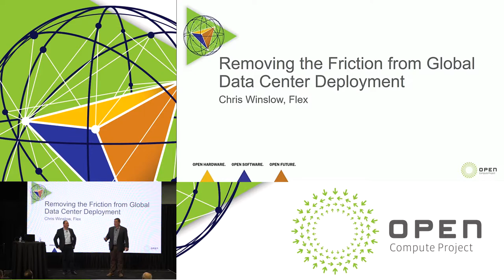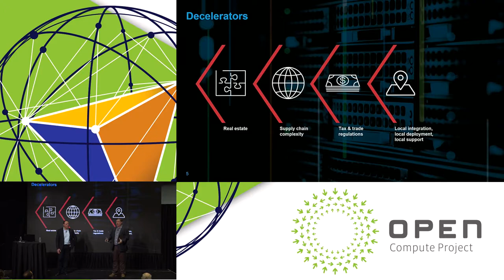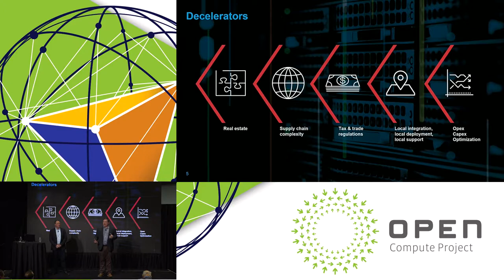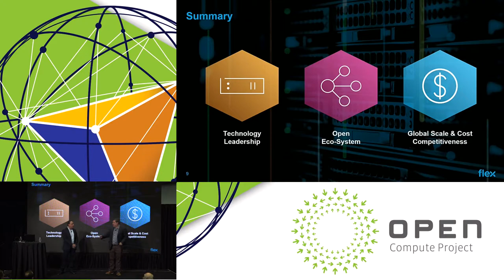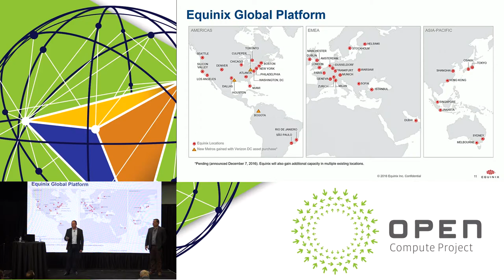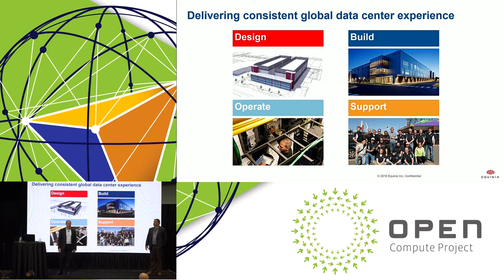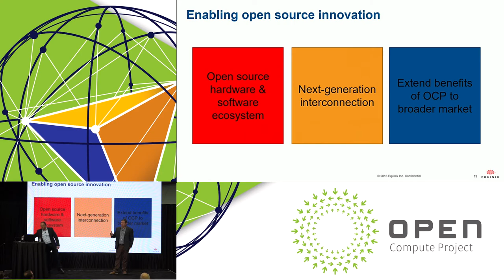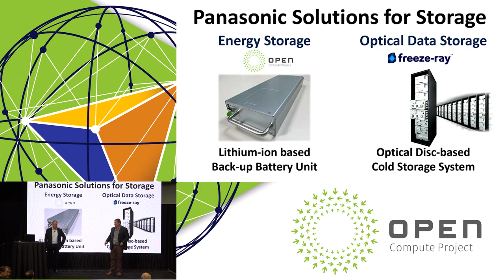Flex: Removing the Friction from Global Data Center Deployment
Speaker: Ihab Tarazi

Equinix and Flex explain how they work together to take the friction out of large OCP cloud deployments all over the world by standing up data center hardware quickly and efficiently.